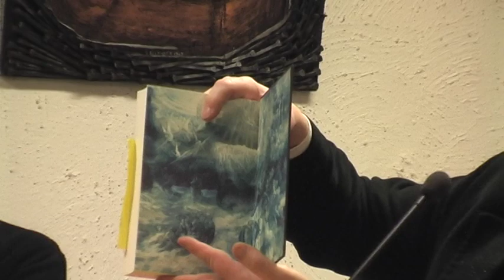Bokafton: Boken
Bokafton, 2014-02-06. Med Niklas Rådström. Samtalsledare: Caroline Krook.